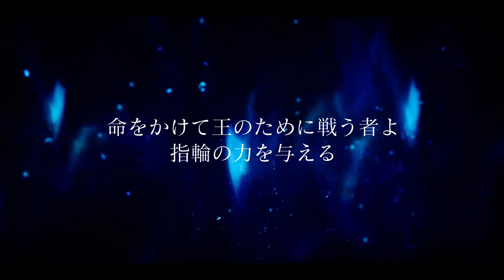【Part 167】FF15『エピソード:イグニス』ExtraChapter（もうひとつの可能性）【Rec配信】